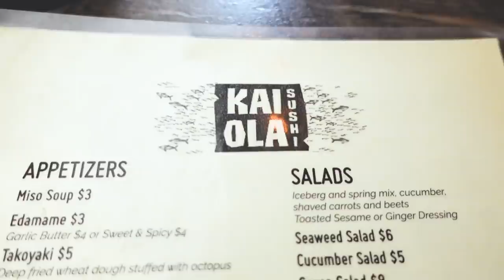My Second Breast Augmentation Surgery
Alright the time is here for my second breast augmentation, let's see how it goes! First breast aug: regrets?

My blog is undergoing surgery right now too... but this page is up at least.

❤︎ DID WE JUST BECOME BEST FRIENDS?